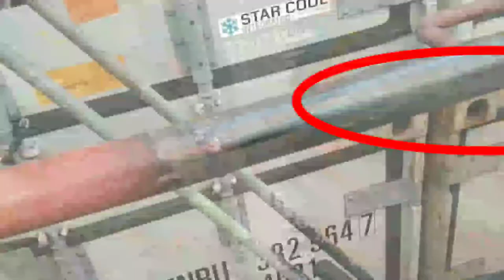TRABAHO NG FITTER SA BARKO | SHIP FITTER | SHIP WELDER | SHIP MACHINIST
Good day mga people at sa mga baguhan palang sa pag wewelding at sa mga gusto mag aral nang pag wewelding. WELCOME po kau dito sa Channel ko PLS SUBSCRIBE & CLICK  nyo na rin po ang BELL BUTTON pra updated kau sa bagong upload ko.Eh share ko lang sa inyo ang aking experience sa pag welding at kong paano maging DECK OR ENGINE FITTER/WELDER SA BARKO . AT kong paano maging seaman ang isang welder at paano mag apply.Sana mapupulutan nyo nang aral at mag enjoy kau sa panonood ng ating mga video maraming salamat sa lahat ng nag SUBSCRIBE na. GOD BLESS sa ating LAHAT.

PROVERBS 3:5-6 TRUST IN THE LORD with all your heart, and lean not on your own understanding; In all your ways acknowledge HIM, and HE shall direct your paths.